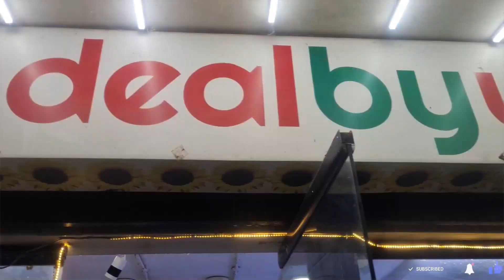OUR GRAND DEALBYU CHANNEL OPENING.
MOBILES & COMPUTER CENTRE (Dealbyu)

Ha-20, City Centre, Sector4
Bokaro Steel City
Jharkhand